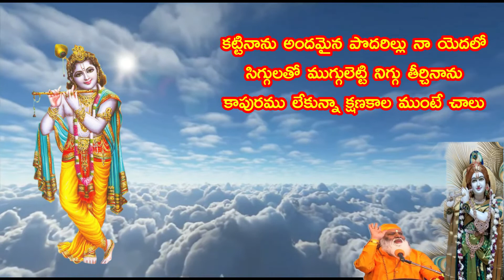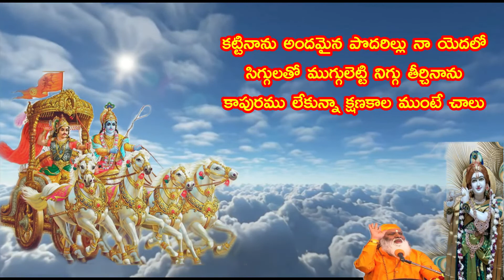నీవులేక నేను లేనులేను నిన్నువిడిచి నేనువుండలేను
నీవులేక నేను లేనులేను నిన్నువిడిచి నేనువుండలేను (9-2)
తీర్చినావు జీవులను గాలిపాలుపోతే ఆడించినావు
మాటపాట నేర్పి
తెరపడే వేళ అదేలా వుంచవు వేసిన రంగైనా || నీవు||
ప్రాణాలు పోయినా బ్రతుకు లుంటాయి
బ్రతుకులకు బ్రతుకులే అతుకు లవుతాయి
యెన్ని జన్మలైనా వెతికెదను నిన్నేమదిలోన || నీవు||
కట్టినాను అందమైన పొదరిల్లు నా యెదలో
సిగ్గులతో ముగ్గులెట్టి నిగ్గు తీర్చినాను
కాపురము లేకున్నా క్షణకాల ముంటే చాలు || నీవు||
బ్రతుకు బండలైనా బుధ్ధి పండివుంది
మాధవా మాధవ యనుచు మదన పడుతు వుంది
కొనవూపిరైనా తూలుతూ నీ పాదము చేరి  || నీవు||